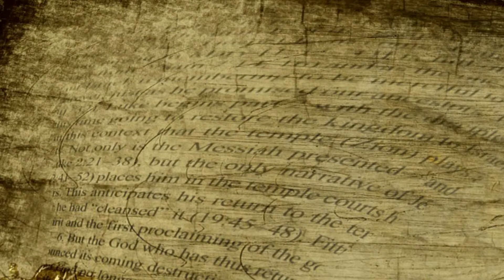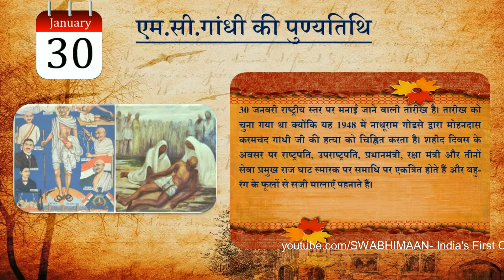January 30 History | SWABHIMAAN India's First Children News